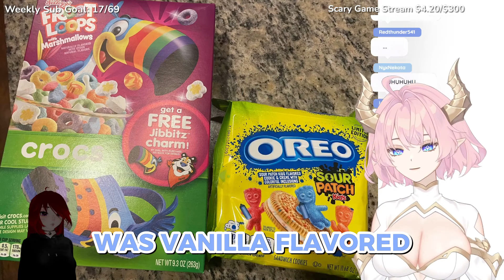Kali Kazahana Out of Context #1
【 Twitter Hashtags】
General
Art
Live

【 Outro Art 】
Artist: allosauc